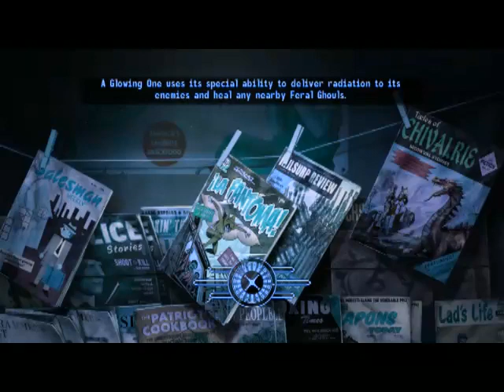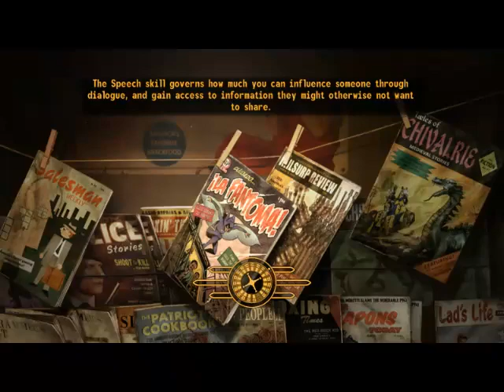Let's Play Fallout: New Vegas (Part 19)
Dreams are a bitch sometimes, but sometimes there's a bit of true to them.

(and cut me a little slack this the first time I've truly edited a video, can you guess what the hidden watermark is?)